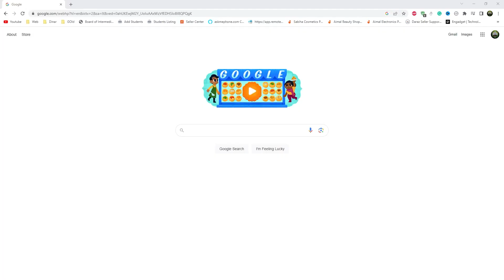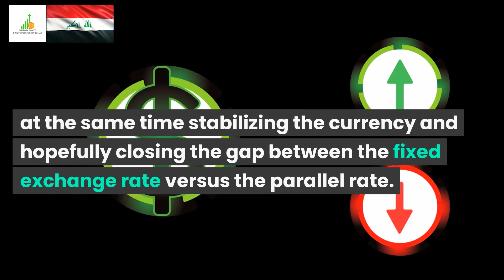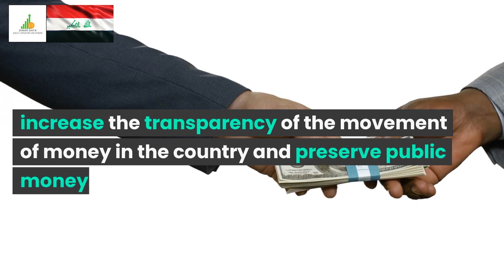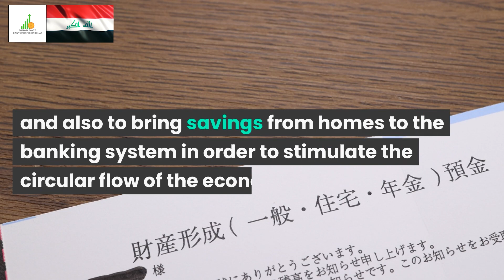🔥Iraqi Dinar🔥Have it by Jan 1st🔥News Guru Intel Update IQD Value to USD🤑💵🤑🎉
Iraq RV
Iraq Reform
iraqidinar
dinar guru updates
iraqi dinar
rapid updates
dinar investment
dinar revaluation
dinar currency exchange rate,
reinstatement
iqd news
when will the dinar currency revalue
dinardetectives
currency reinstatement
new dinar currency
iraq politics

Iraq RV
Iraq Reform
iraqidinar
dinar guru updates
iraqi dinar
rapid updates
dinar investment
dinar revaluation
reinstatement
iqd news
dinardetectives
currency reinstatement
new dinar currency
iraq politics